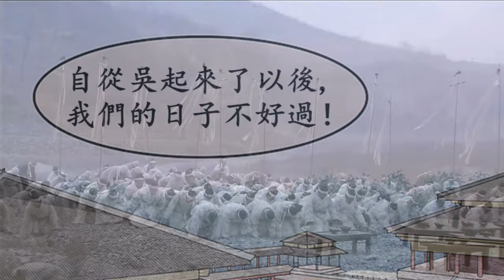【中國歷史】戰國常勝將軍,杀妻博上位？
@袁腾飞官方频道 Tengfei Official
@Taiwan Bar
@BBC News 中文
@文昭談古論今 -Wen Zhao Official
@文昭思緒飛揚 - Wen Zhao Studio
@王剑Wong Kim's Observation